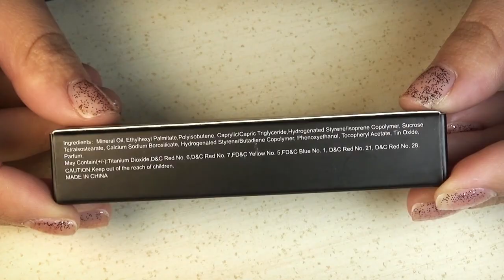Handaiyan | Holographic Lip Gloss | 5 | Lipgloss Olografico Lilla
MINI REVIEW: Odor not particularly pleasant, the color is very beautiful, the gloss is comfortable on the lips, it is not sticky, the holographic effect is present but is not excessive.

MINI RECENSIONE: Odore non particolarmente piacevole, molto bello il colore, il gloss è confortevole sulle labbra, non è appiccicoso, l'effetto olografico è presente ma non risulta eccessivo.